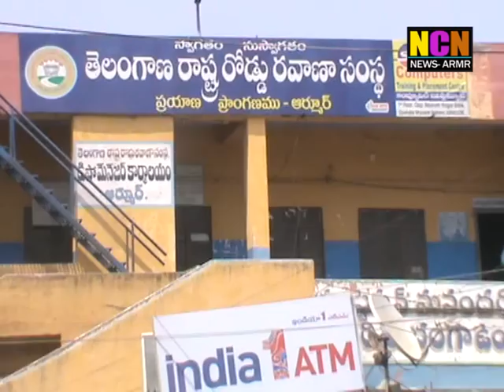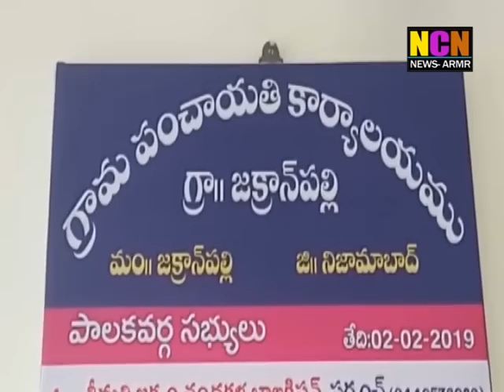NCN NEWS ARMOOR DAILY NEWS 26 03 2019